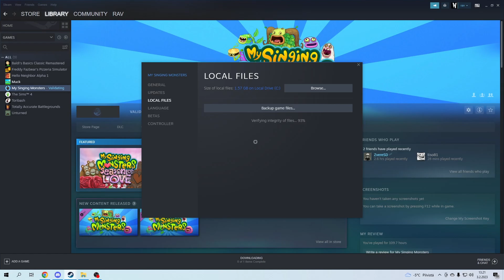How to get normal MSM textures back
@jollyolly2014 as you wish